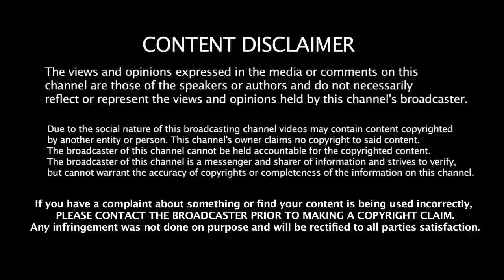கண் பார்வை அதிகரிக்க 10 டிப்ஸ்! | Eye Health Tips in Tamil| Eye Healthy Foods in Tamil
EYE POWER INCREASE FOODS IN TAMIL